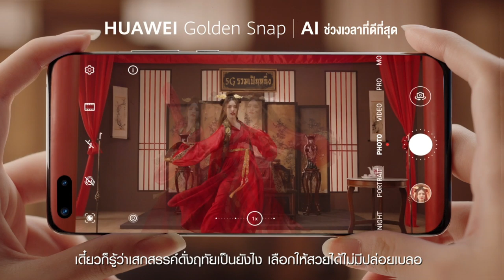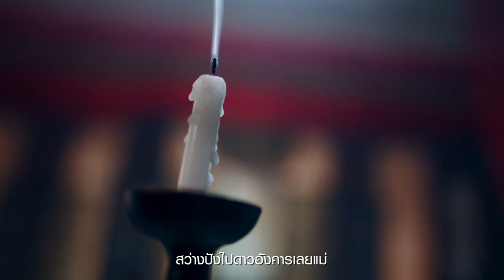ครอบครอง Huawei P40 5G บนเครือข่ายอัจฉริยะ ที่ดีที่สุดจากทรูได้แล้ววันนี้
Huawei P40 Series 5G ที่ทรูมูฟ เอช เริ่มเพียง 1,149 บาท/เดือน (ผ่อน 0% นาน 10 เดือน) พร้อมทดลองใช้ True5G ฟรี

เริ่ม 11 พ.ค. 63 - 15 มิ.ย. 63 เท่านั้น

ฝากติดตาม กด Subscribe ให้กันด้วยนะคะ และอย่าลืม กดกระดิ่งกันเยอะๆ ด้วยนะคร้าา 🙏🏻❤️😘

ติดตามเกรซได้อีกช่องทางที่ 📌